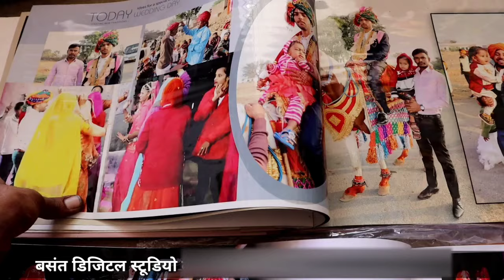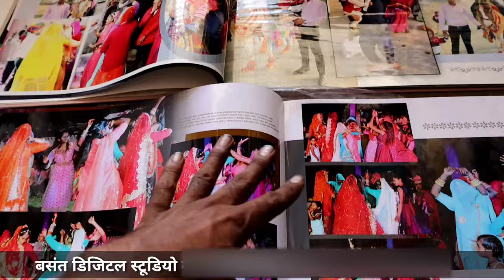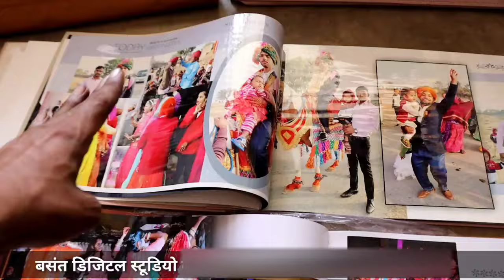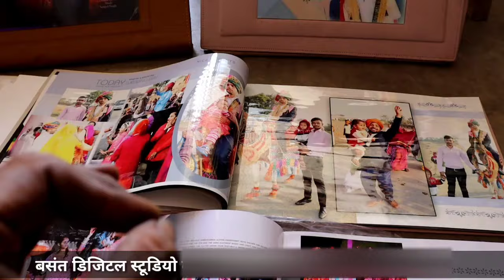wedding album ntr or high glossy paper, Wedding Albums NTR Sheets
Wedding albums
Albums Wedding
Albums Weddings
Album sheets
NTR Paper
NTR Sheets
NTR Sheet
NTR Shit
Albums NTR 2023
NTR Sheets
NTR Paper Sheets
NTR Sheet
High Glossy paper
High Glossy
NTR Paper sheets
Best NTR Sheets
Wedding Albums
Wedding Photography
Wedding Photoshoot
Wedding Photos
Wedding Photoshoots
Wedding albums Sheets
Basant Digital studio
Basant Digital Studio Karmal Choraha pali
Basant Digital Studio Karmal